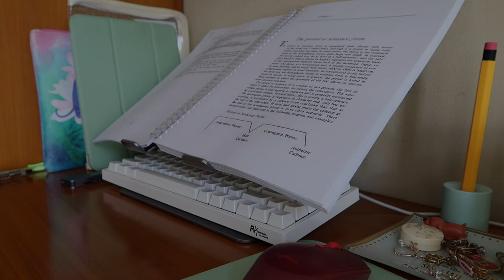january life of an introvert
Going out with the fam | anime | studying because classes started already

Sharing this with anyone who stumbles upon my channel :)